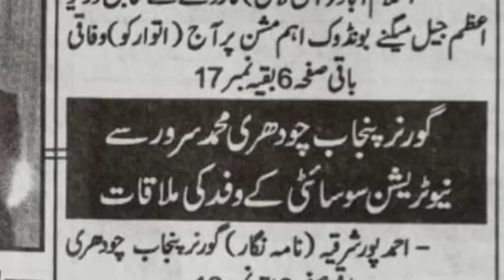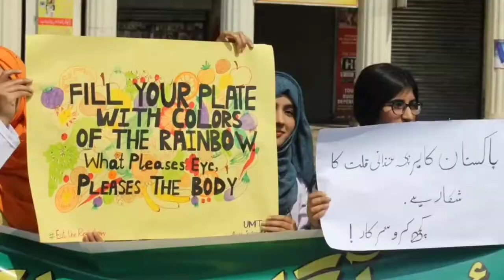Tribute to NDS Cabinets, 2016-20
NDS is paying tribute to all its Team members from Institutional and Cities' chapters and active members who worked with NDS team.